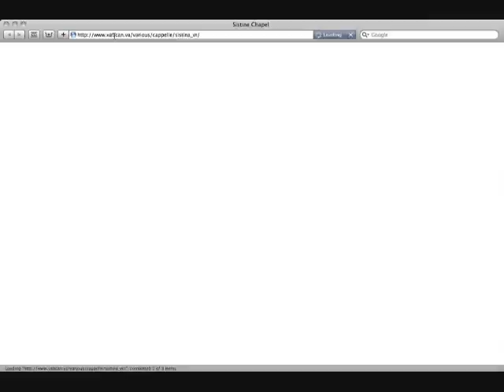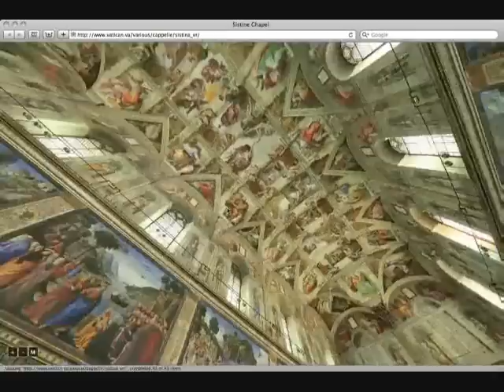Benedictus a Capella Sixtina in opus de Michaelangelo per Quingentesimum (1 Nov. 1512-2012)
Aedicula (Capella) Sixtina (Italice Cappella Sistina ; Anglice Sistine Chapel) est praeclarissima ecclesia in Civitate Vaticana. "Aedicula Sixtina" appellatur quia Papa Sixtus IV aediculam aedificare fecit. Huc papa praeclarissimos pictores et sculptores aetate sua vocavit (Michaelangelus, Verrocchio, Botticelli, Pinturicchio, Peruginus etc.), nam ibi est etiam clarissima pictura muralis Extremum Iudicium a Michelangelo picta. In Aedicula Sixtina papae creantur.